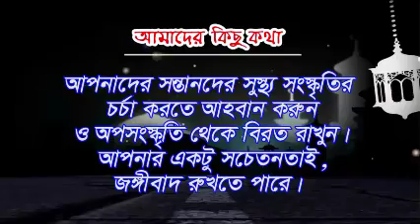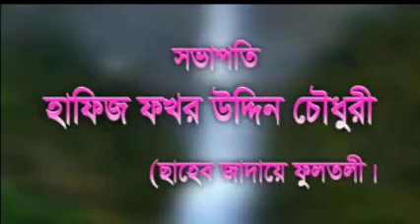মাওলানা ড.এনায়েতুল্লাহ আব্বাসি সাহেব,পীর ছাহেব জৌনপুর ভারত।পর্ব ১ সয়লাব মিডিয়া soylab media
পবিত্র আশুরা উপলক্ষে
২য়  বার্ষিক ইসলামি সুন্নি মহা সম্মেলন ২০১৩
আয়োজনেঃ হযরত লালশাহ (রঃ) লতিফিয়া ইসলামিক সোসাইটি আলোচনায় আন্তর্জাতিক খ্যাতি সম্পন্ন মুফাচ্ছিরে কুরআন হযরত মাওলানা ড.এনায়েতুল্লাহ আব্বাসি সাহেব,পীর ছাহেব জৌনপুর ভারত।
হযরত লালশাহ (র:) লতিফিয়া ইসলামিক সোসাইটির (সেশন২০১২-১৭)
সভাপতি-মোঃআব্দর রকিব।             সেক্রেটারি-মোঃ রমজান আলী।
পাবলিশ- ৩০-০৯-২০১৭
Published By: SoylaB Media
Follow Up
SoylaB Media
*GMAIL: